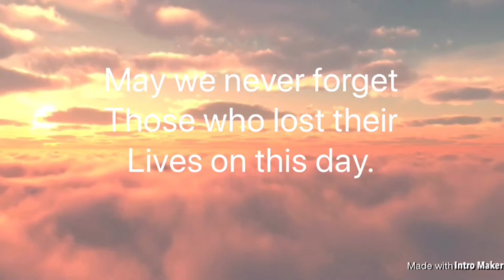WE SAW A CRASH!!!!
Thank you for the support can’t wait to drop merch for all of you!!!